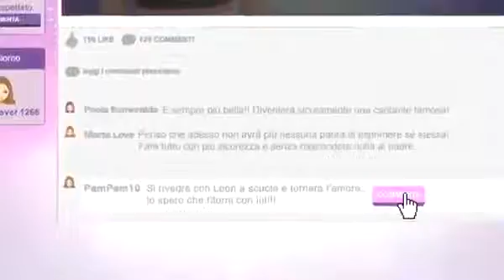Violetta 2 - Promo 6 (Violetta community)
Violetta2Italy